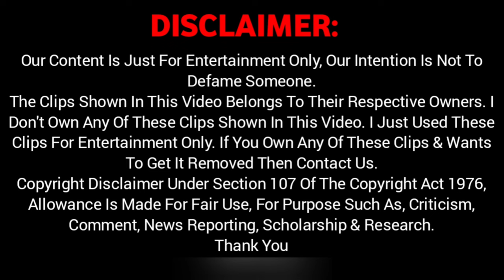Owais Qadri Real Vs Copy Speech || Owais Qadri Through Lungs Through Membrane Video Real Vs Copy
*AASALAAMU-ALAIKUM*

I'm Rayees and You Are Watching KashyPedia.

*Mai Chu Umeed Ke Tohe Salem Asiv Asal Peath, Khush Peath Te Thk Peath*

CREDITS:
1. Owais Qadri
2. Murtaza Aslam

⚫6 KASHMIRI SINGERS REAL VOICE WITHOUT AUTOTUNE/MUSIC ▶

⚫KASHMIRI FUNNY MADLIPZ DUBBING▶

Our Content Is Just For Entertainment Only, Our Intention Is Not To Defame Someone.
Team KashyPedia